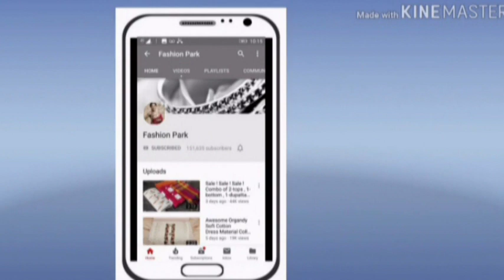Latest Cotton Dress Material // Summer Special - 2021